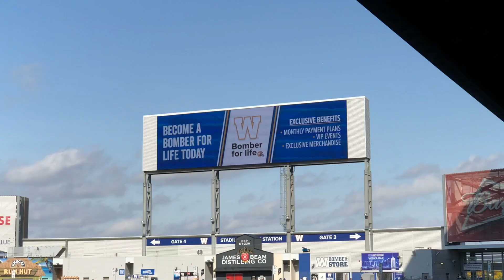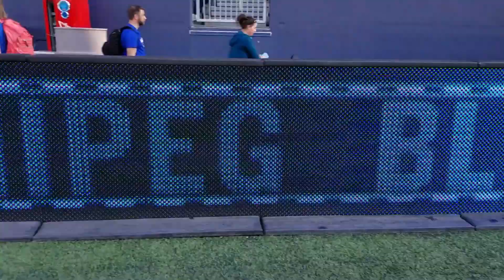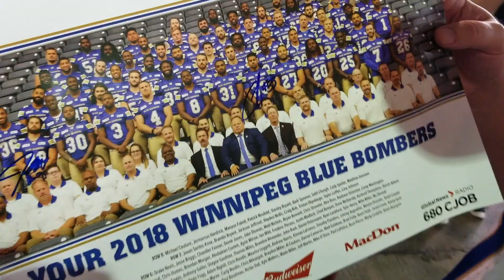WInnipeg Blue Bombers Fan Appreciation | Episode 18 | Saturday with the Stuarts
This week we show a recap of what we did at the Winnipeg Blue Bomber Fan Appreciation day.  Such an awesome day put on by the Winnipeg Football Club with Bouncy houses, autographs, free hotdogs, drinks and mini donuts.  The kids had an absolute blast!